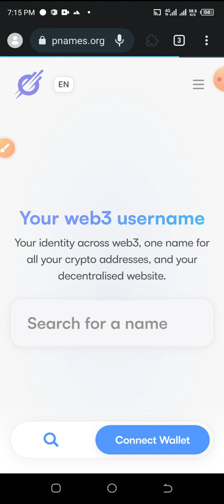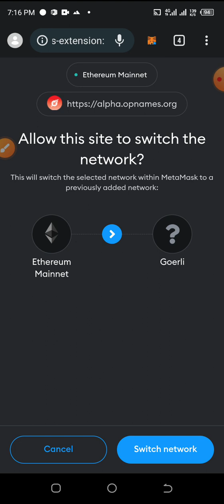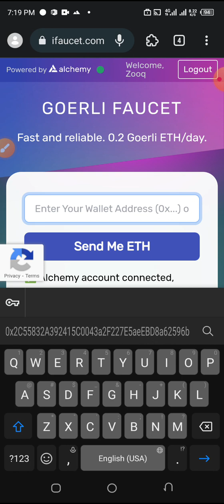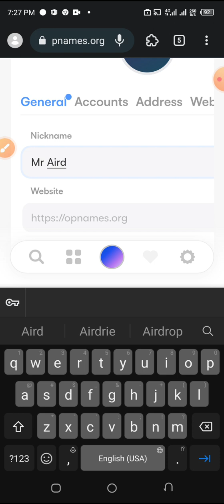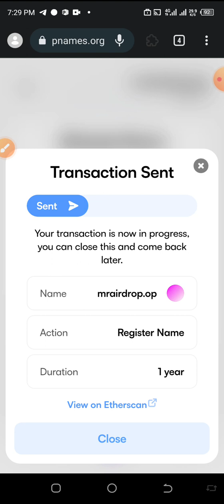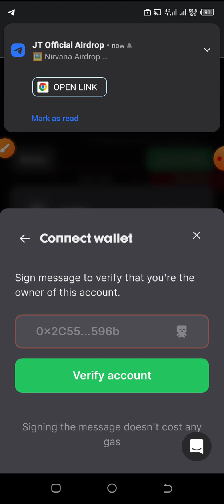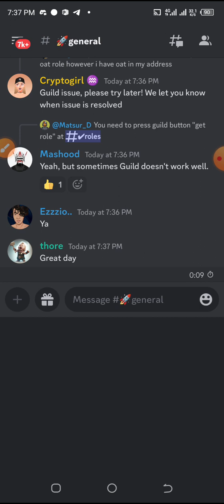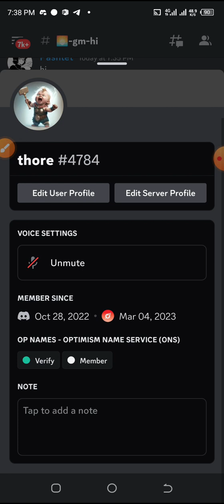Optimism New Testnet Airdrop | 300$ Token For All | Big Profit Soon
How tu earn money online
Earn money with mobile app
Best mobile earning apps
Earning krny ka sb sy asan tareqa
Best way tu earn money
2023 best earning method
Mobile sy pesy kamay
Mobile sy pesy kesy kamay
Mobile earning
Mobile sy earn kren
Daily mine kro

4️⃣  🔴$1000 Soon Bondex Earning Don't miss 🔴Best Worldwide Exchange for buy and trading cryptocurrencies Binance
This Video is About:

crypto airdrop
crypto airdrops
cryptocurrency airdrops
free airdrop
next airdrop
free tokens airdrop
free airdrops
best airdrops
guide to airdrops
new airdrop
testnet airdrop
new airdrops
how to get airdrops
airdrop crypto
airdrops crypto
testnet retrodrop
free crypto tokens
airdrops crypto 2023
free crypto
airdrops cryptocurrency
 BTC Mining Free Withdrawal
100% Real Mining From Mobile
Mine Crypto On Android or Apple Phone
bitcoinmining onlineearning Note: Full Credit to Owner All images ,pictures,musics and vedio belongs to respected Owner.